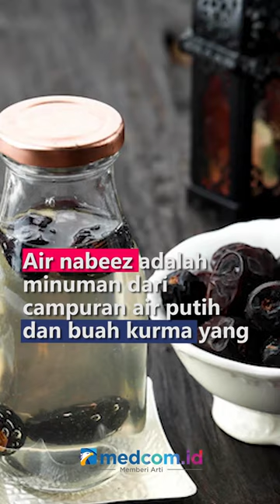AIR NABEEZ, INFUSED WATER FAVORIT RASULULLAH YANG KAYA MANFAAT KESEHATAN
Air nabeez adalah minuman dari campuran air putih dan buah kurma yang telah direndam semalaman. Manfaat air nabeez berasal dari nutrisi yang terkandung di dalam kurma. Buah ini dikenal kaya akan nutrisi seperti serat, protein, karbohidrat, gula, kalium, kalsium, fosfor, magnesium, tembaga, zat besi, dan antioksidan. Tak hanya menyegarkan, air nabeez juga memberi manfaat bagi kesehatan:
1. Mencukupi kebutuhan cairan tubuh agar tidak dehidrasi
2. Meningkatkan energi karena mengandung karbohidrat dan gula
3. Melancarkan pencernaan
4. Mengontrol gula darah karena kurma memiliki indeks glikemik yang rendah
5. Menurunkan kolesterol jahat (LDL) sehingga baik untuk kesehatan jantung